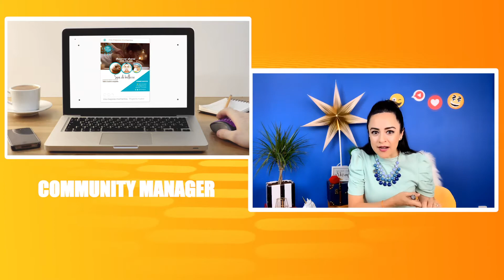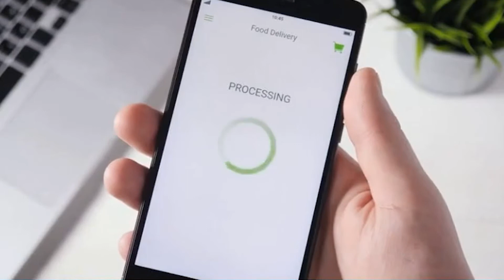𝐋𝐚𝐬 𝟑 𝐂𝐚𝐫𝐫𝐞𝐫𝐚𝐬 𝐃𝐞𝐥 𝐅𝐮𝐭𝐮𝐫𝐨 👩‍💻😲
𝐋𝐚𝐬 𝟑 𝐂𝐚𝐫𝐫𝐞𝐫𝐚𝐬 𝐃𝐞𝐥 𝐅𝐮𝐭𝐮𝐫𝐨👩‍💻😲  Chicosss!!! Mis clases express ya están en Despierta América 🤩😍 en este segmento de Crece tus redes te comparto las 3 carreras del futuro, si no sabes ¿Cuáles son? Checa este video y déjame en comentarios ¿Cuál te gusta más?👩‍🏫⏰👩‍💻😲

➡️ Comparte
💬 Comenta